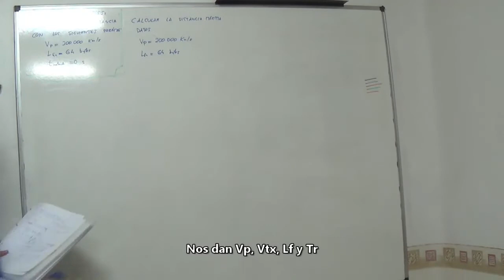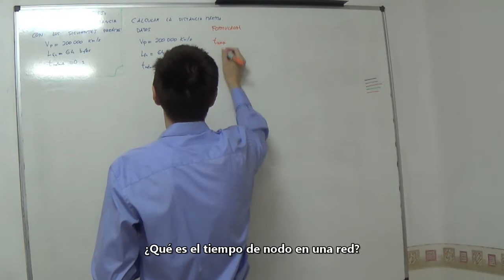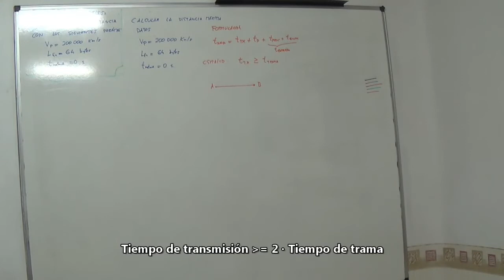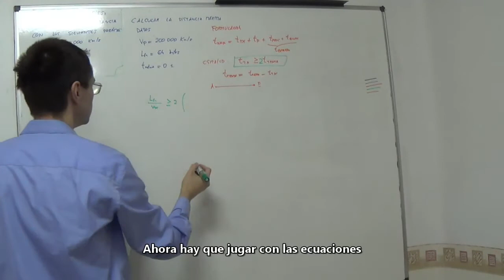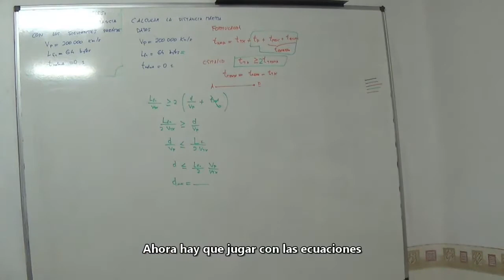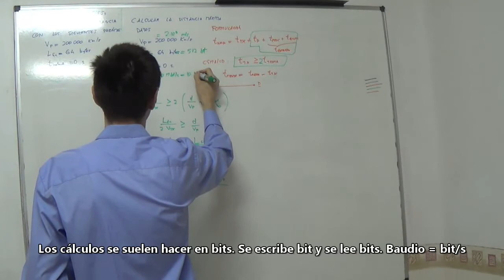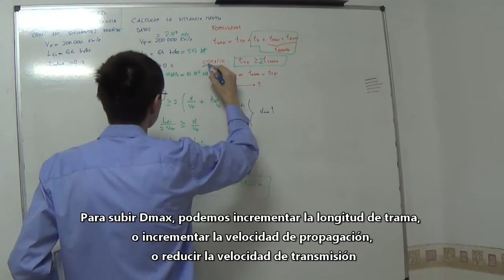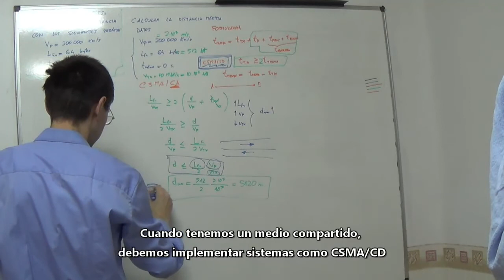Ejercicio de CSMA/CD (REDES DE COMPUTADORES)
Enunciado:
En una red de datos se ha instalado el sistema de asignación de ancho de banda CSMA/CD para evitar las colisiones. La velocidad de transmisión es de 10 Mbit/s. La velocidad de propagación es de 200.000 Km/s. La longitud de trama es de 64 bytes. El tiempo de retardo se considera despreciable.
Se pide:
1.- Determinar la distancia física máxima a la que puede transmitir esta red.
2.- Indicar de qué manera se podría aumentar esta distancia.